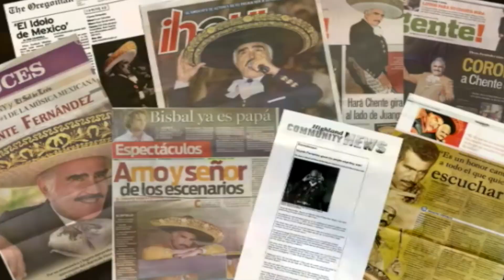DON ANTONIO AGUILAR Y DON VICENTE FERNANDEZ. CANCIÓN A "DOS GRANDES"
A 102 años del natalicio de Don Antonio Aguilar le rendimos homenaje con este tema junto con una gran leyenda viviente de nuestra música mexicana, Don Vicente Fernandez. Con ustedes: "Dos Grandes".
Compositor Vinicio Aleman
Video: MEVI Producciones (FB @Mevi Mevi)